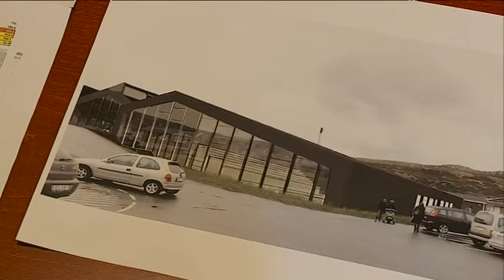Dagur og Vika 20160223 um svimjihøll í Runavík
Brot úr tíðindasendingini Dagur og Vika hjá Kringvarpi Føroya hin 23. februar 2016, um ætlanirnar hjá Runavíkar Kommunu at byggja svimjihyl. Sí